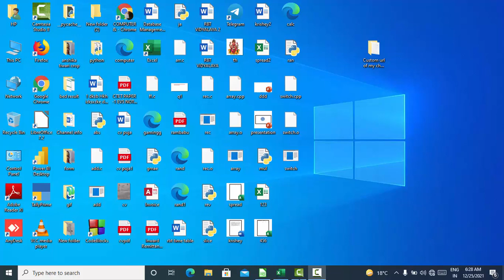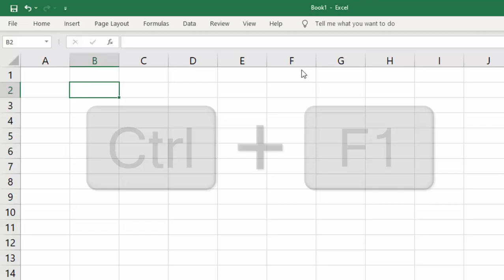Hide or show toolbar with short cut key in Microsoft Excel@COMPUTEREXCELSOLUTION